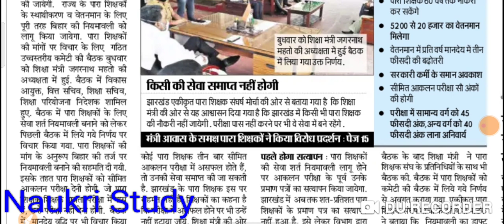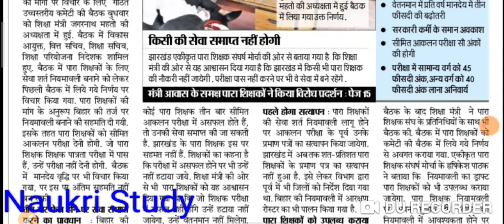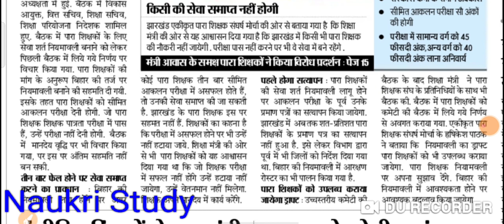Para teacher breaking news,पारा शिक्षकों के लिए हूबहू बिहार की नियमावली लागु होगी,Para teacher news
Para teacher breaking news,पारा शिक्षकों के लिए हूबहू बिहार की नियमावली लागु होगी,Para teacher news, Para teacher niymawali ,Para teacher salary ,Para teacher wetanman , Para teacher mandey